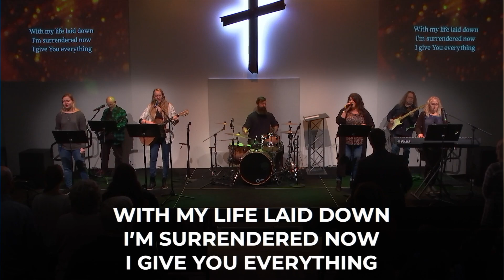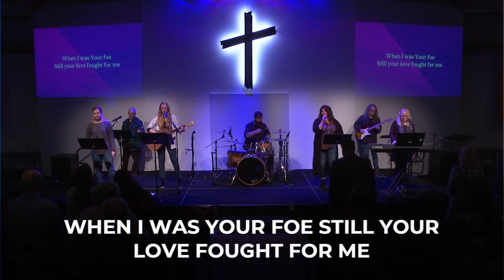Contemporary Service 11 12 23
Family life is messy. God's family is no exception. How does God choose to relate to this beloved mess? With open arms and a healing touch for his prodigal children.